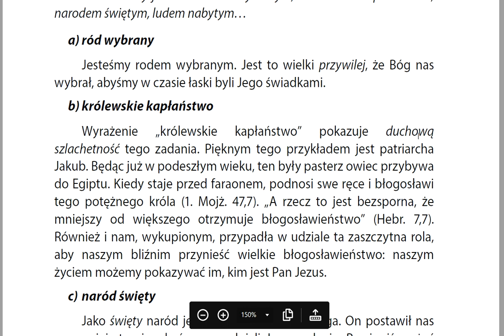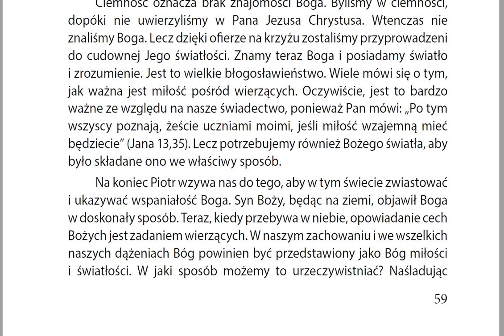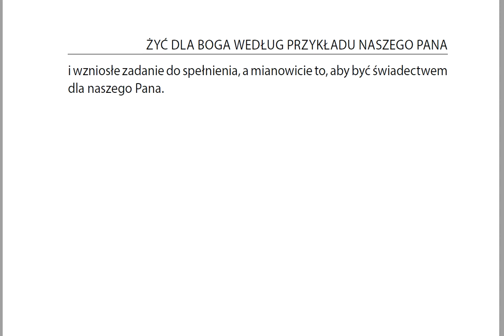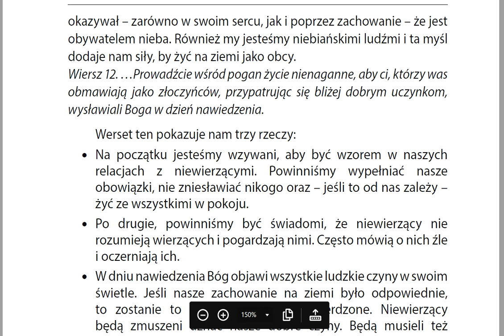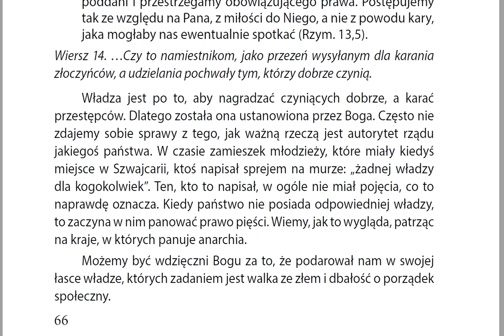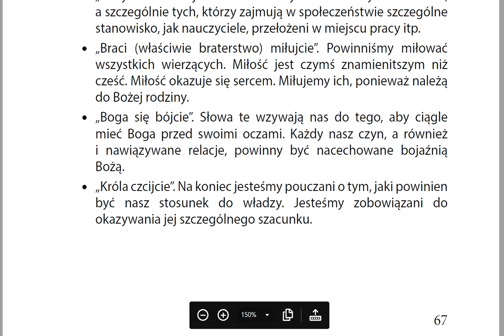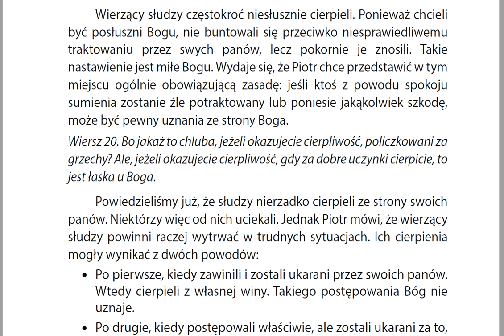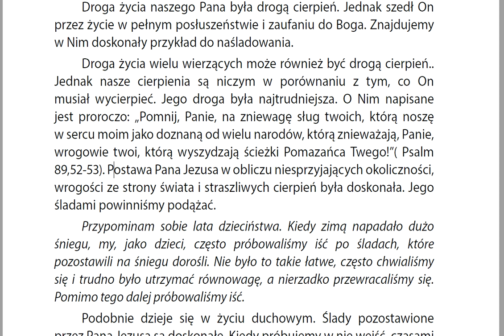żyć dla Boga według przykładu naszego Pana 18 X026 Zielone Niwy